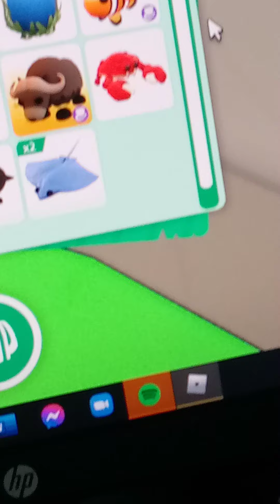OMG MYTHIC EGG ARRIVING SOON!!!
whos exited? OMG